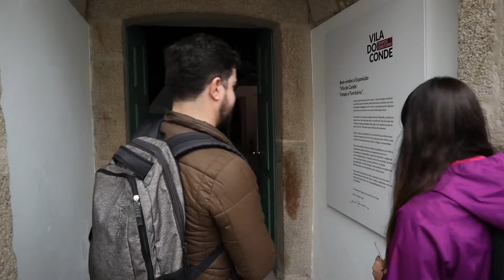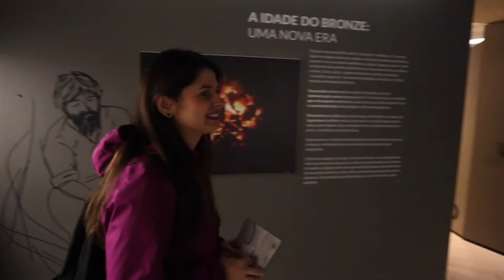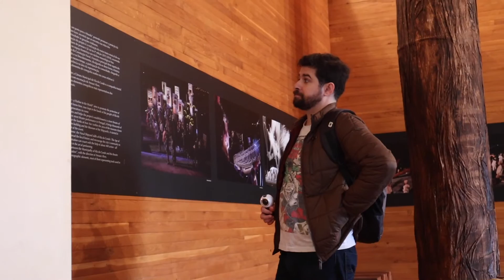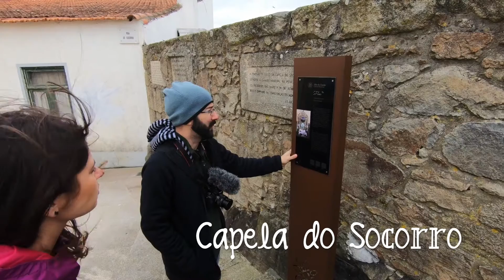Tour econômico por Vila do Conde, Portugal | ft Irmãos de Vaca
Seguindo nossa série de videos com informações sobre Vila do Conde, mostramos como é possível passear sem gastar dinheiro. Para um tour econômico pela cidade, não poderia ter companhia mais propícia que a dos Irmãos de Vaca!

►Está precisando de um aluguel por temporada? Utilize nosso código do desconto do Airbnb e consiga 30€ de desconto em sua primeira hospedagem: